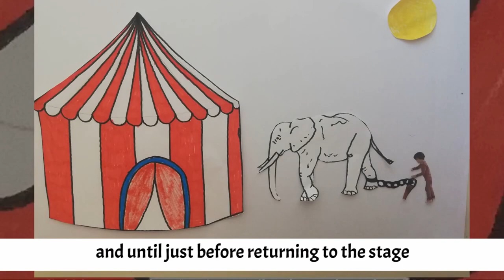La historia del elefante. CEIP Valdemera. Velilla de San Antonio. Comunidad de Madrid